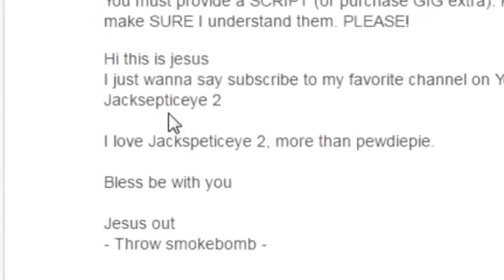ALONG CAME A SPIDER | It Takes Two #15 (w/ pppwhat)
We Are Very Close To The Ending Of Our Series... Thoughts?